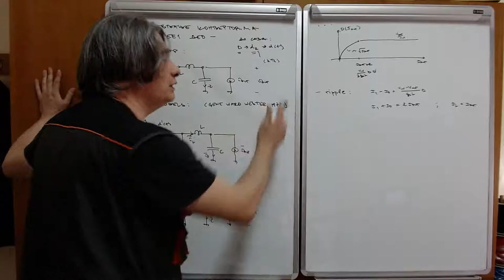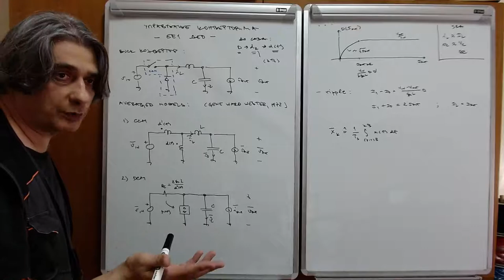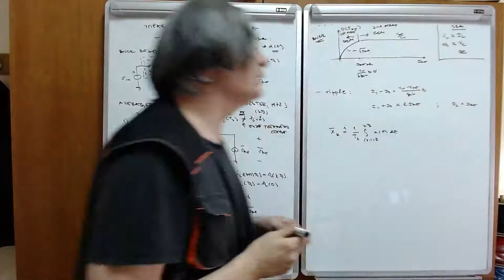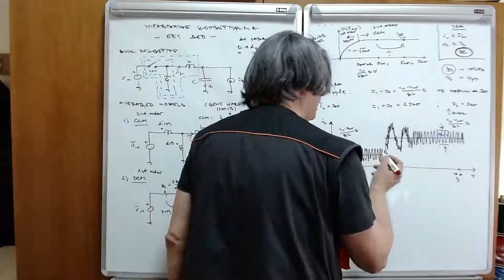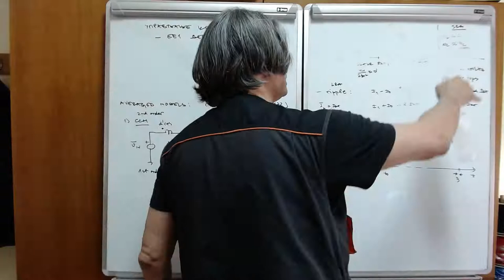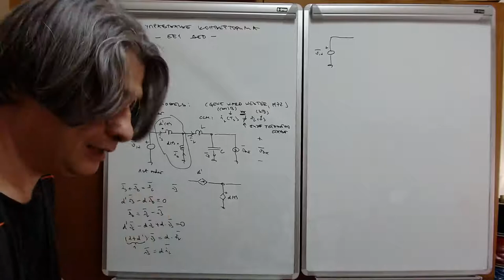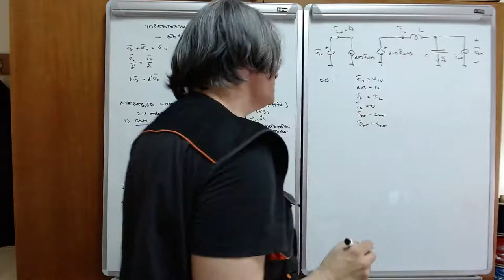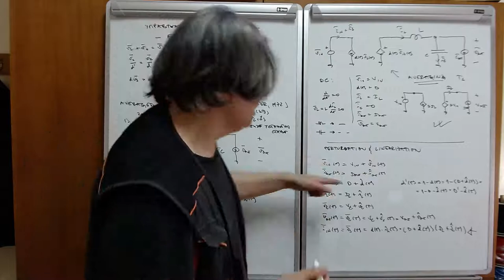EE w05 l1